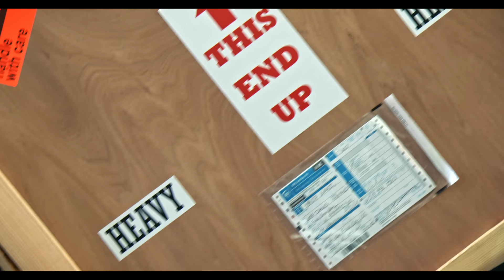Pic or It Didn't Happen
Pic or It Didn't Happen. Sometimes we get too caught up LIVING our lives, we forget to take photos, document and live-stream every SECOND of our lives to prove to other people "we were there."

Cast: Jeremy Warner, Stephen Meek, Matt Meese, James Perry, Adam Berg and Natalie Madsen
Director: Gabe Casdorph
Producer: Jared Shores and Diane Mayne
Writer: Jeremy Warner
Editor: Trent Woolford

Pic or It Didn't Happen - Studio C